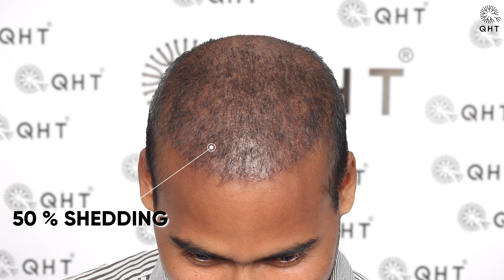Hair Transplant in Chandigarh | Best Results & Cost of Hair Transplant in Chandigarh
Hair Transplant in Chandigarh | Best Results & Cost of Hair Transplant in Chandigarh Whatsapp

QHT is now another name of trust & guaranteed satisfaction when it comes to hair transplant in Chandigarh. Our expert team surgeons & clinical staff have done more than 15 thousands successful surgeries. We are well equipped with ultra-modern instruments & amenities to deliver extra-ordinary results. QHT is one of the premier Hair Transplant clinic in India, having world class infrastructure and changing life's of many patients.

If you are looking for best hair transplant in Chandigarh we will be happy to serve you.